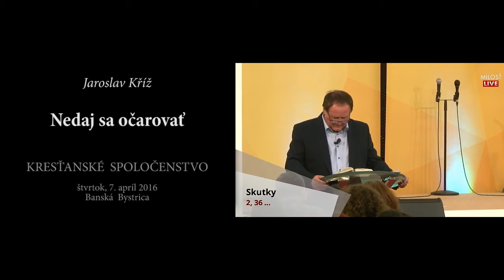Nedaj sa očarovať - Jaroslav Kříž